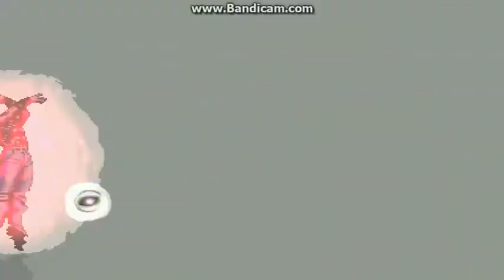MUGEN Crazy Catastrophe VS Everyone part 40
FINALY,ITS DONE!!!